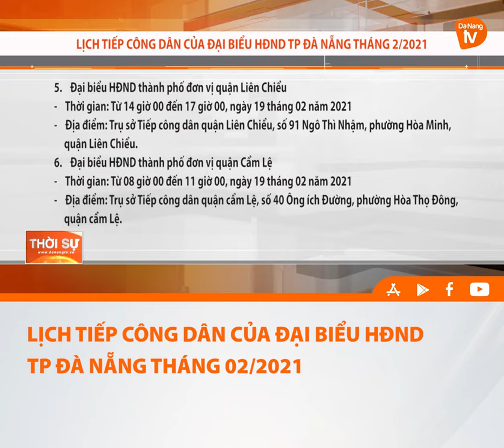LỊCH TIẾP CÔNG DÂN CỦA ĐẠI BIỂU HĐND TP ĐÀ NẴNG THÁNG 02 2021